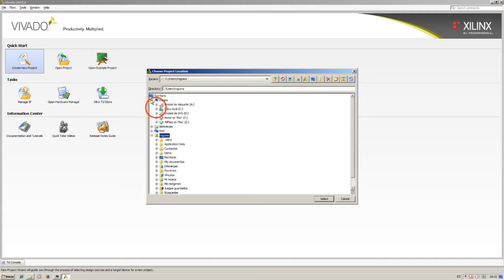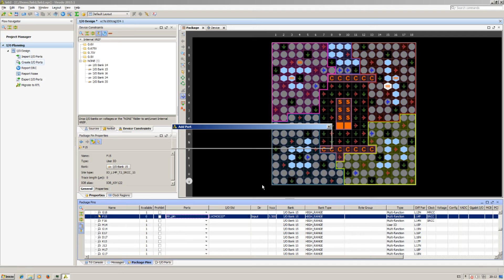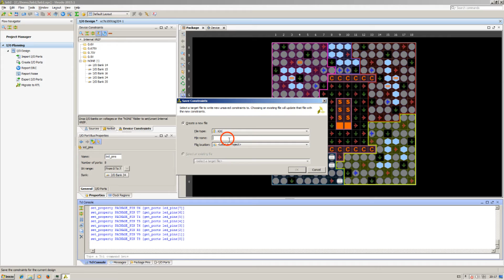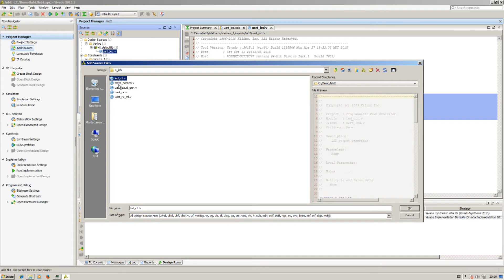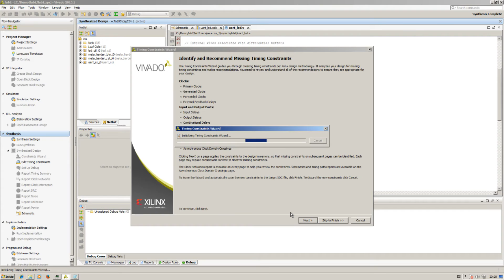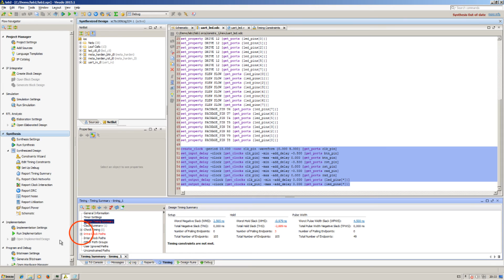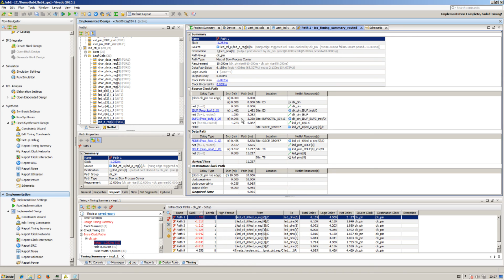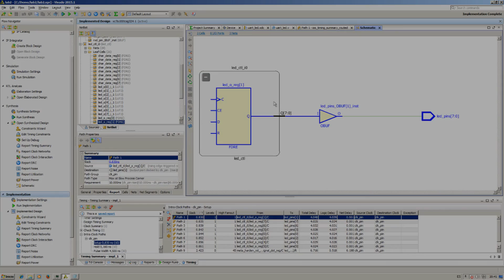Lec001 Introducción a Xilinx Vivado IDE. Conceptos Teóricos (V) (umh1759 2015-16)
Introducción a Xilinx Vivado IDE. Conceptos Teóricos (V).
Asignatura: Diseño de Sistemas Electrónicos.
Grado en Ingeniería Electrónica y Automática Industrial.
Profesor: Roberto Gutiérrez Mazón.
Dpto. de Ingeniería de Comunicaciones
Área de Electrónica.

Realización de los primeros diseños para configurar la FPGA de Xilinx Artrix-7 mediante la herramienta Xilinx Vivado IDE.